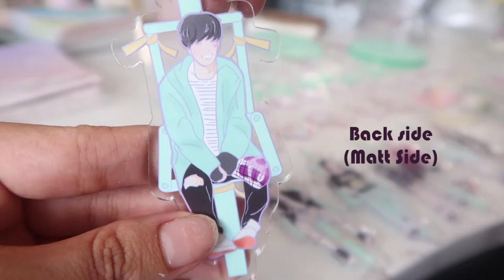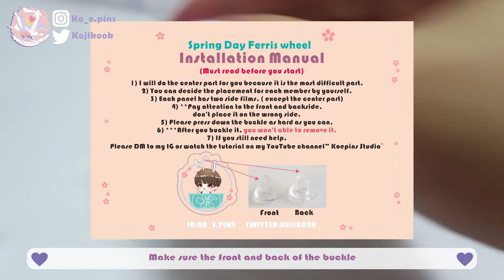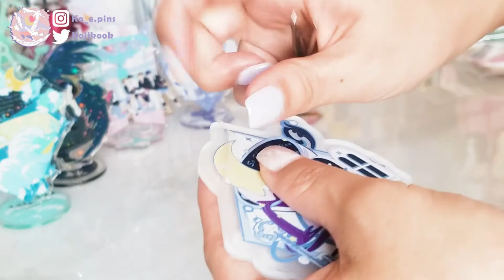🌺Studio Vlog🌺#006 Spring Day Carousel & Ferris wheel Assembling Tutorial ,unboxing standee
😊Click 1080p to watching this video
Carousel Assembling Tutorial 👉06:30
Ferris wheel Assembling Tutorial👉16:47

The reason why I made this video
because I hope i can keep the memories.